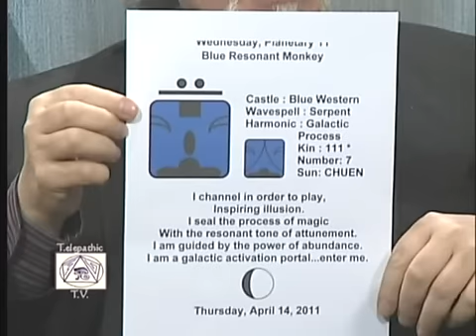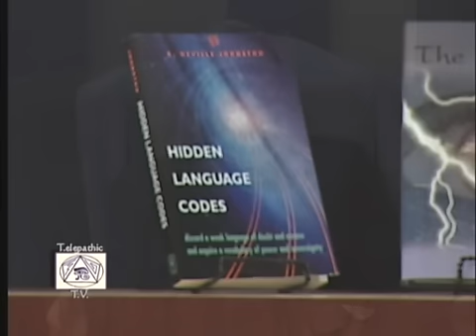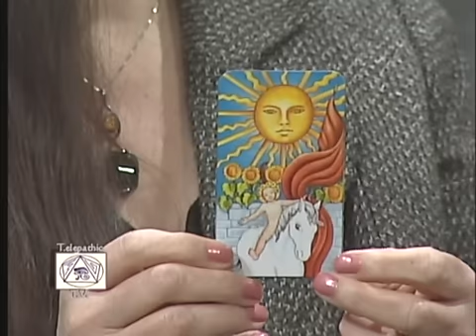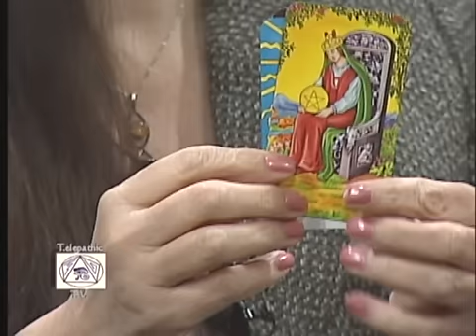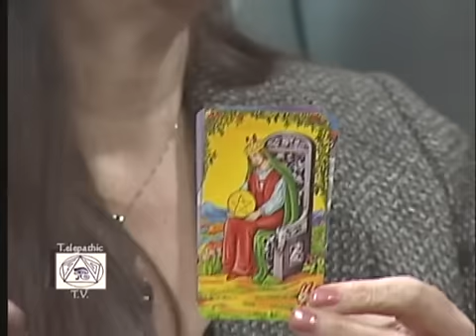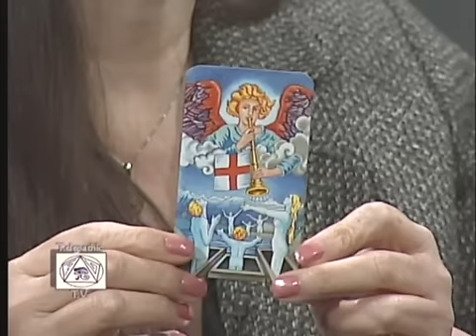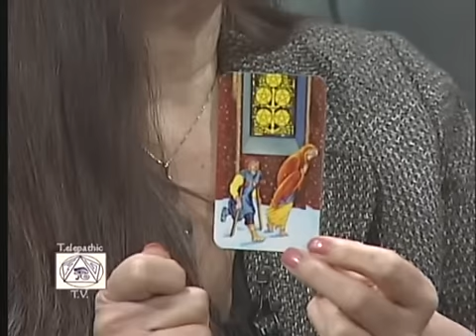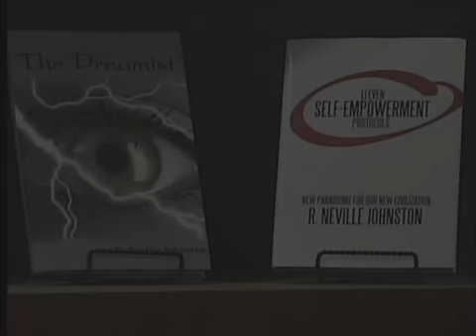Telepathic TV - 567 - Emotional Energy Manipulation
Hosted by Neville Johnston and Mary Phelan, Telepathic TV is a live, metaphysical call-in television show broadcast in the Washington, D.C. area. In episode 567, Neville and Mary talk about different types of emotional energy manipulation and ways to rise above them.  On air readings.